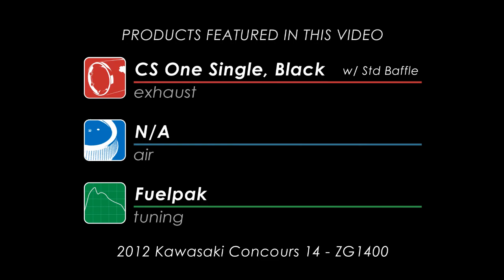CS One Single, Black for 09-2012 Kawasaki Concours 14-ZG1400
The CS One line is the newest generation of sport bike exhausts from Vance & Hines. Using stainless steel construction, with a choice of either a matte black ceramic or polished finish, the trapezoidal-shaped CS One slip-on blends performance and style to enhance the best selling performance bikes on the road today.

The CS One line has been carefully engineered to extract additional power, while at the same time improving rideability. With attention not only given to performance, the CS One line is also acoustically engineered to produce a more aggressive yet controlled exhaust note to enhance the pleasure of spirited sport riding, while keeping sound levels at a reasonable level.

- Trapezoidal shape
- Polished stainless mid-pipe
- Easy slip fit to OEM head pipe
- 2 muffler options: Stainless or Black
- Sound insert capable
PRODUCTS FEATURED IN THIS VIDEO
Vance and Hines
CS One Single, Black
Fuelpak
PN:  63015